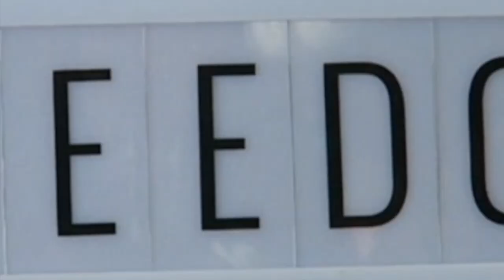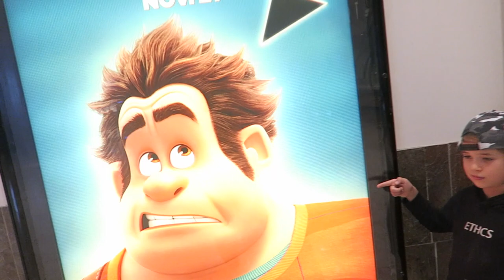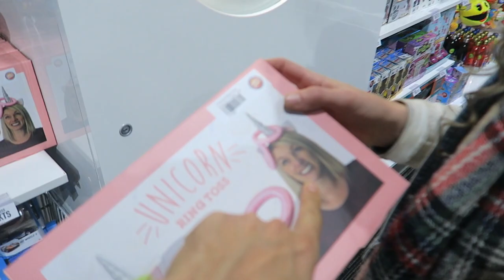OUR 7 YEAR OLD CONTROLS OUR DAY! 😮 on Dad's birthday! 🎂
Hey FreeGang we are coming to you livebutnotlive from Hollywood, California, where our 7 year old JoJo controls our day - and on Bob's birthday! 😃

OUR 7 YEAR OLD CONTROLS OUR DAY!  - on his Dad's birthday!

Welcome to our kid friendly YouTube family channel! We are Family Freedom - family of 5 - Bob, Katie, Sam, Jamie and JoJo!!!
We are a fun family that love to share funny videos and our lives and the fun travelling adventures we have with videos of our travels, the vegan food we eat, homeschooling, challenges as well as everyday fun family vlogs as we try to inspire and entertain 😆💚